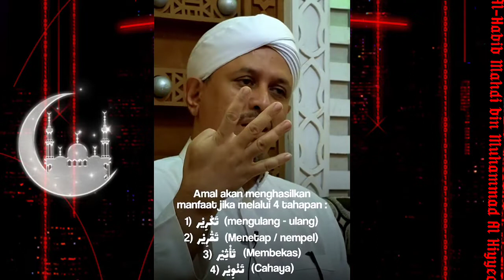Habib Mahdi bin Muhammad Al Hiyyed || Tahapan Agar Amal Kita Bermanfaat 🙏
Bismillah.
Semoga kita bisa istiqomah aamiin.